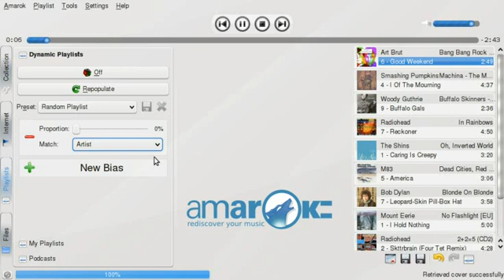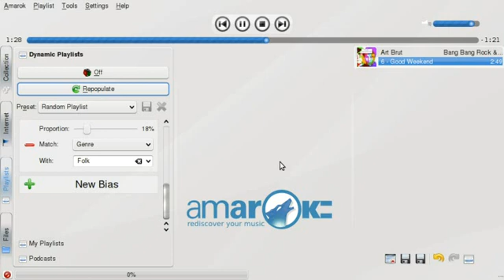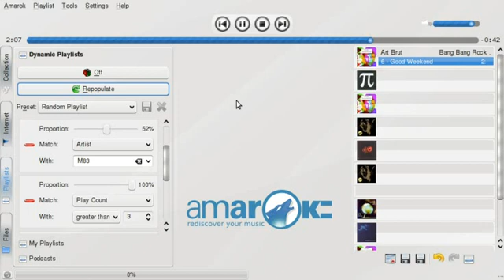Amarok 2.0 Biased Playlist Demo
An early demonstration of the new biased playlist sytem in Amarok 2.0.